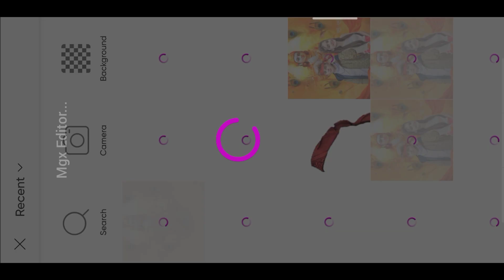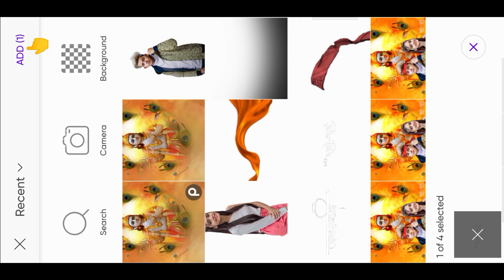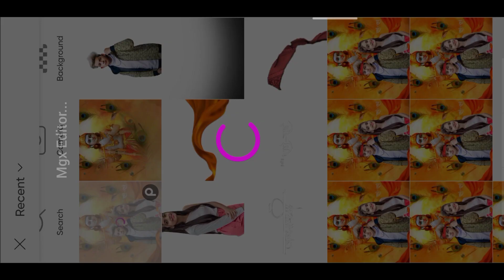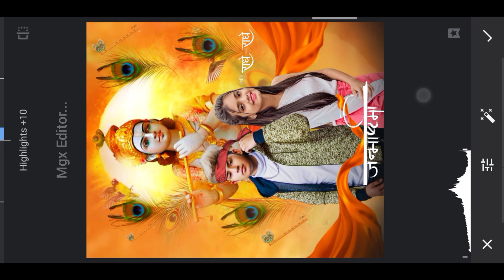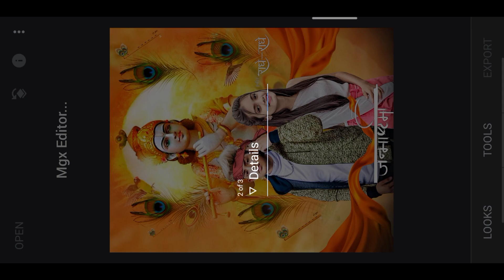Happy Janmashtami Photo Editing 2022 - Mgx Editor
Krishna Janmashtami Photo Editing 2022 - photo editing karna sikhe

Note :-